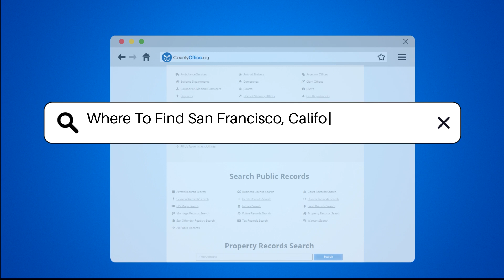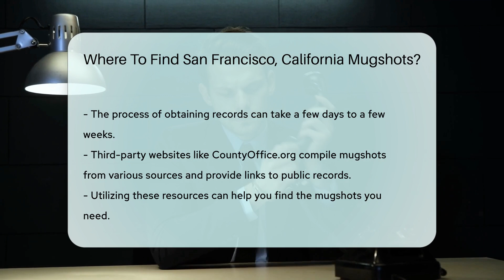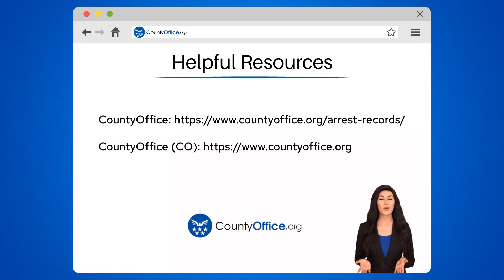Where To Find San Francisco, California Mugshots? - CountyOffice.org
Where To Find San Francisco, California Mugshots? In this enlightening video, discover where to find San Francisco, California mugshots and the various resources available for accessing them. Mugshots play a crucial role in law enforcement and legal proceedings, providing visual records of individuals who have been arrested and booked. Dive into the world of mugshots with us as we explore the different avenues for obtaining these records in San Francisco.

Explore the San Francisco Sheriff's Department website for information on requesting public records, including mugshots. Remember that not all mugshots may be publicly available due to privacy laws. Additionally, the San Francisco Police Department's Records Management Division may have mugshots as part of their arrest records. Local news websites like SFGate and the San Francisco Chronicle often publish mugshots, especially for high-profile cases.

For older records, consider reaching out to the San Francisco County Clerk's Office, which maintains court records that may include mugshots. Accessing these records may require a formal request, potentially involving filling out a form and paying a small fee. Third-party websites like CountyOffice.org can also be valuable resources for compiling mugshots from various sources.

Join us on this exploration of where to find San Francisco, California mugshots and gain insights into the processes involved in accessing these important records. Don't miss out on this informative discussion!